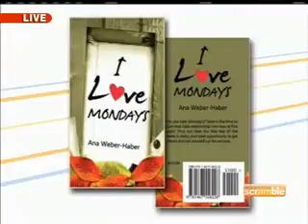Annie Jennings PR Client Ana Weber KAZT Phoenix AZ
Annie Jennings PR specializes in helping you define your message and creates the perfect segment for you. Annie specializes in business growth media placements that help you and your firm gain a competitive advantage.